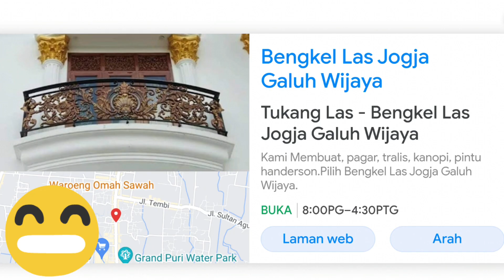cara memasak daging dan telur ceplok